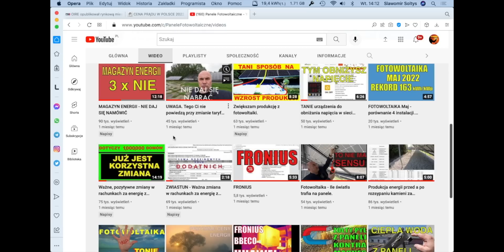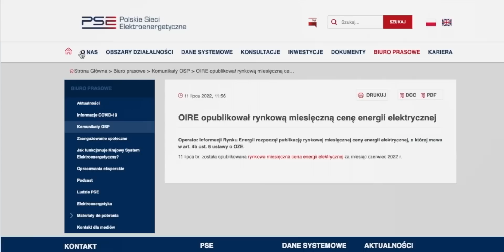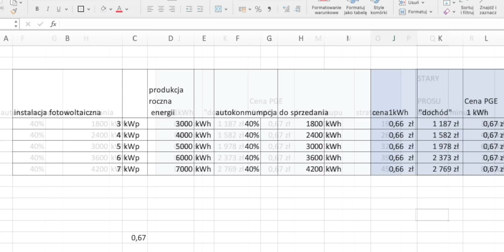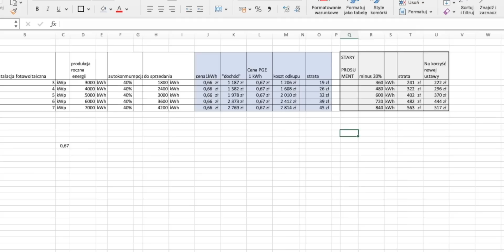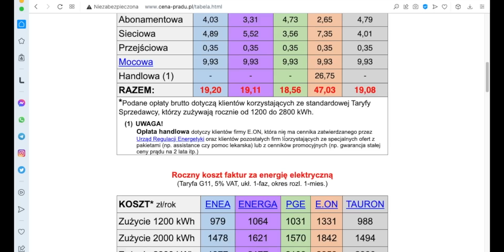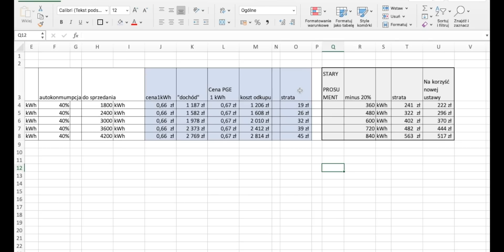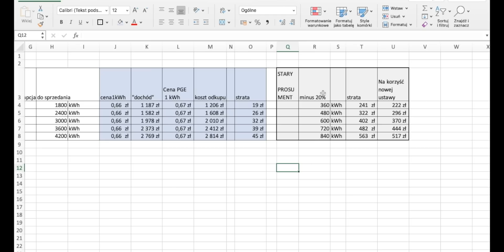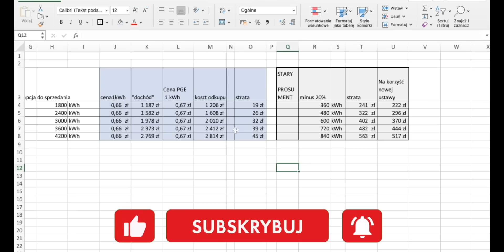Opłacalność fotowoltaiki na nowych zasadach. Prawdziwe dane finansowe.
PSE opublikowało cenę, po której będzie sprzedawać nadwyżki energii w net bilingu.
Czy warto przejść na nowe rozliczenie?

Faktury za energię po nowemu ( suma godzinowych sald dodatnich i ujemnych )

00:00 - WSTĘP
02:13 - CENA KUPNA
02:39 - ILE NAM ZAPŁACĄ ROCZNIE
04:42 - CENA PRĄDU W POLSCE
05:40 - ILE MY ZAPŁACIMY
07:28 - NASZ ZYSK W NET-BILING
08:20 - WNIOSKI